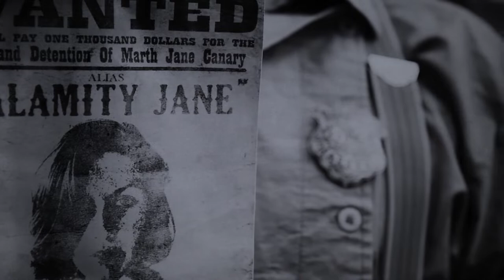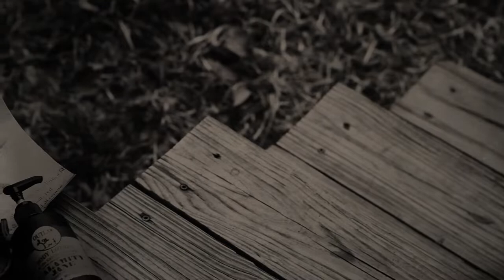Outlaw's Calamity Jane Natural Lotion Is Your Sidekick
No matter what trouble you're getting into (or out of), Calamity Jane Natural Lotion is the perfect sidekick for anyone, because being a badass knows no gender. With the bright scent of clove, orange, cinnamon, and, of course, a kick of whiskey, it's the best darn lotion around. With more than 500 five-star reviews, you're sure to love it.

And it comes in a fine recyclable aluminum bottle, so it doesn't have to be the bottle's last rodeo... your bottle can go on to other adventures!

Our bottles are recyclable aluminum, so this doesn't have to be your body wash bottle's last stand.